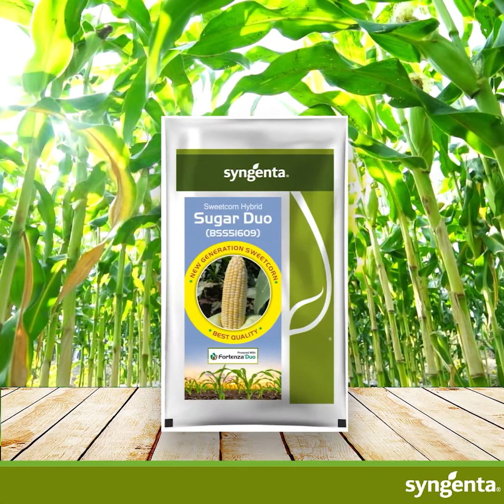Syngenta Sugar Duo - Sweet Corn 🌽 Video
Powered with FORTENZA Duo ...

A New Generation Sweet Corn 🌽
-Excellent Taste , Sweetness & Chewing quality
-Excellent Husk Cover
-Attractive colour
-Excellent Tip Filling